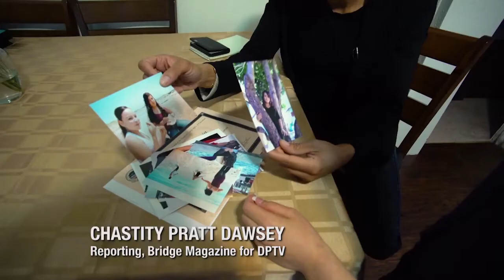Maria’s Story: One Day Left - Part 3 | MiWeek Clip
Air date: 5/25/17. We follow the story of Maria Juarez, a woman living in southwest Detroit who is facing deportation. Episode 605/Segment 2.